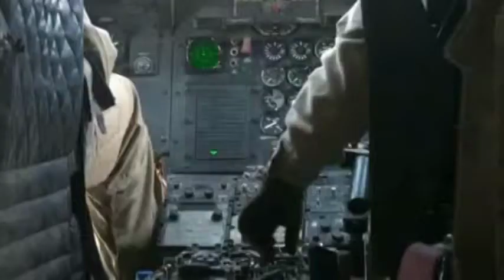Quân Đội Canada tại Afganistan.mpg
Quân Đội Canada tại Afganistan